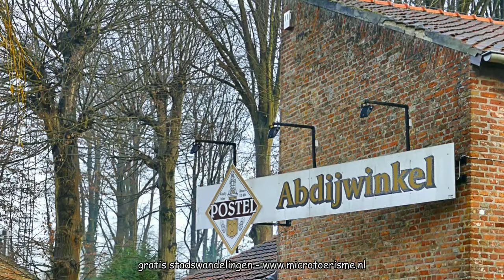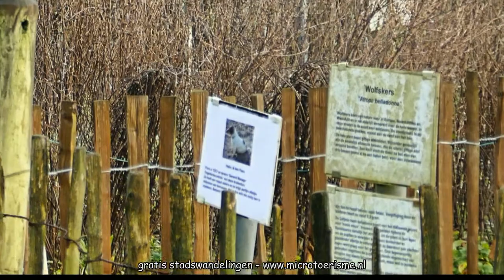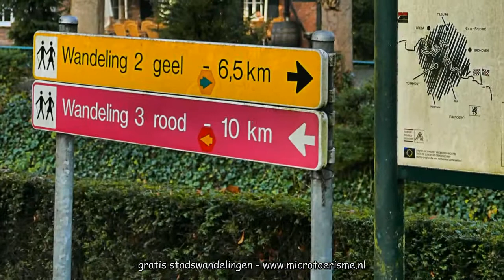ZichtOp: Abdij van Postel (B)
De abdij van Postel wordt op zon- en feestdagen door pelgrims en dagjesmensen bezocht. In de abdij worden rondleidingen georganiseerd. Bovendien zijn er wandelingen uitgezet. Deze abdij staat verder bekend voor zijn eigen kaasproductie (1947) en sinds 1994 vanwege de nieuwe kruidentuin, waar onder meer ginseng wordt gekweekt. In een winkel worden verschillende abdijproducten verkocht zoals abdijbrood, kaas en hesp. Het Postel abdijbier wordt gebrouwen door Alken-Maes.